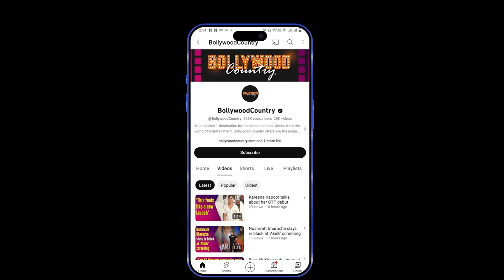Rakul Preet flaunts her mangalsutra with diamond pendant with hubby Jackky Bhagnani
Rakul Preet Singh and Jackky Bhagnani, who recently got married, have now returned from Goa to Mumbai. As soon as the couple appeared at the airport, the paps captured them on their cameras. Here's a glimpse of Rakul flaunting her mangalsutra with a diamond pendant!